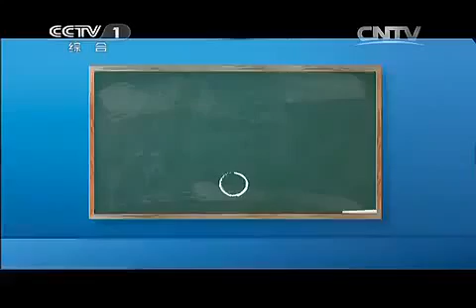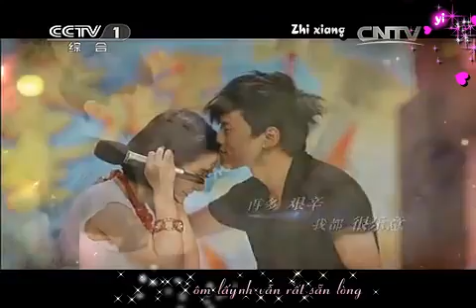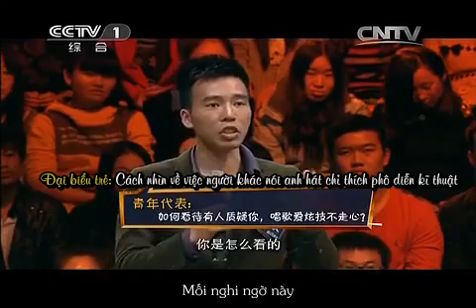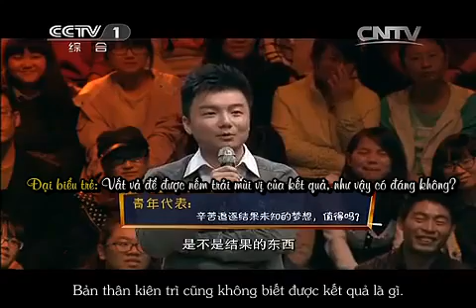[Vietsub] Talk Show [Voice] Lúc trầm cảm từng ngủ thiếp vì khóc - Trương Kiệt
Translator: Nghi Nguyễn
Editor: Ying Liu
Timer: Phạm Minh Khuê, Rose Rose
Typesetter | Encoder | Uploader: Rose Rose